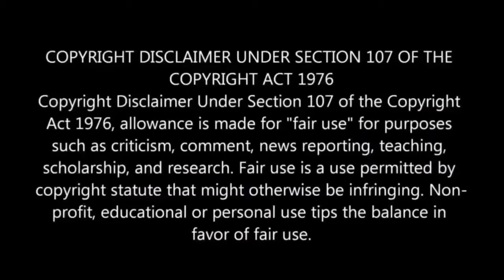Scrappy Ex Shay Johnson EXPOSES Him For USING Her To Get Boo Erica Dixon On LHHATL While Dating Her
So Carlos king finally got Shay Johnson from flavor of love , love hip hop Atlanta and Miami, and charm
School to come sit and do an interview with him for his reality with the king podcast! Baybee Ms Shay didn’t whole back! She talked about her relationship with scrappy and that she is the one who got scrappy on love and hip hop Atlanta! Drama with the ladies on love and hip hop Miami!

MUSIC 🎶
Strictly Known
Doctor Trenches